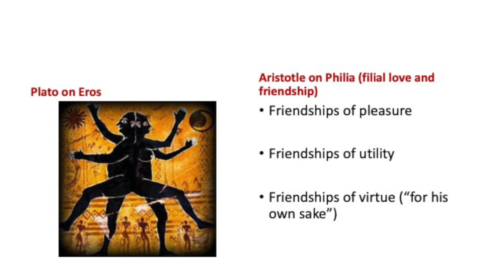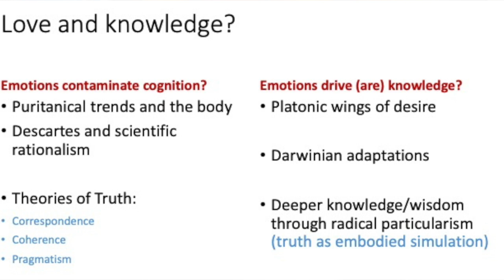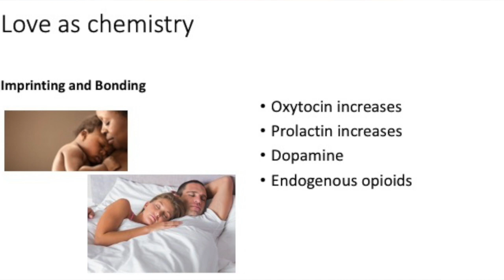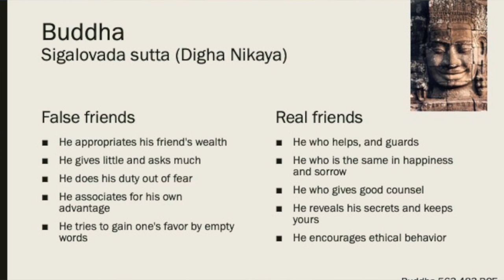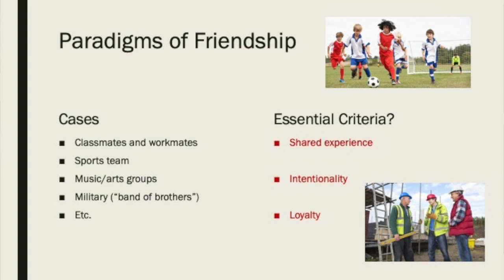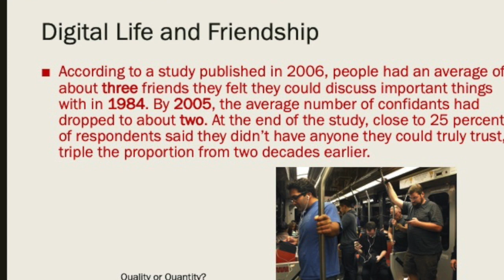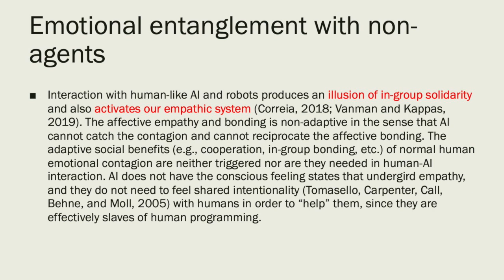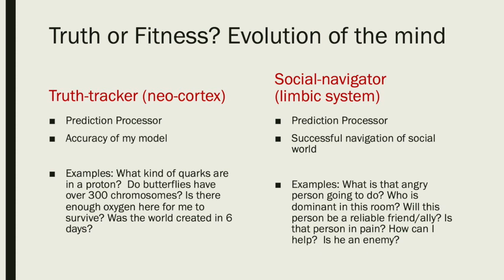The Philosophy and Science of Love and Friendship Lecture on Love and Friendship ASMA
Stephen Asma lectures on the philosophy and science of love and friendship. He also considers the implications of digital and online life for intimacy and bonding.